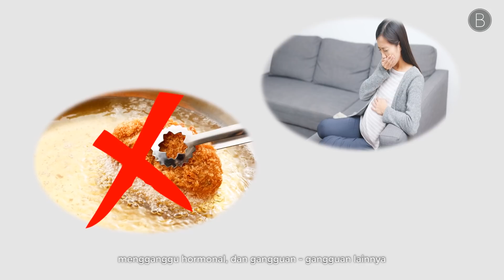Babyo Review: Nutribaby+ for Pregnant and Breastfeeding Mom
Menjaga pola makan dan asupan gizi merupakan hal yang penting untuk diperhatikan. Terutama bagi para calon Moms dan Ibu menyusui. Bagaimana supaya ASI lancar? Apa solusinya? Yuk Mom saksikan fungsi dari Nutribaby+ untuk Ibu Hamil dan Menyusui di video berikut ini!

Moms juga bisa membaca artikel mengenai food processor untuk mencukupi nutrisi Mom dan si Kecil di link berikut ini :

Mau tahu lebih lanjut tentang produk di video ini? Klik di sini ya Moms